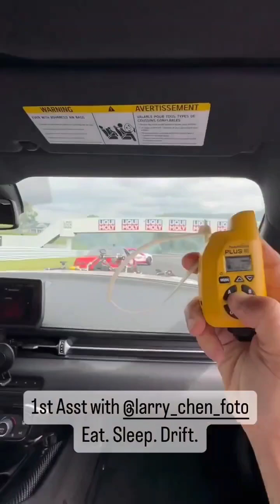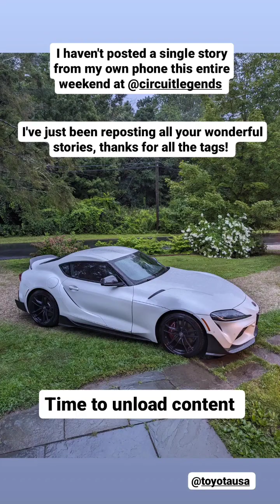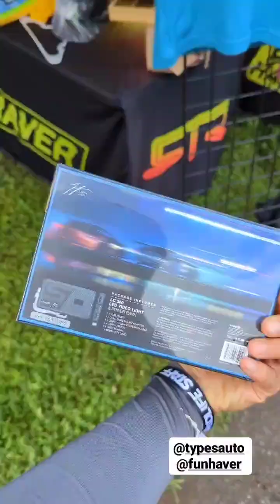Larry chen (Instagram stories от 20.08.23)